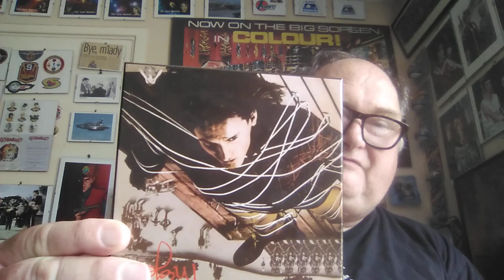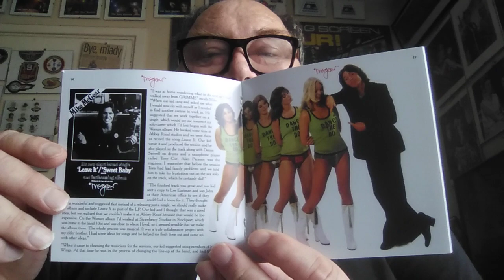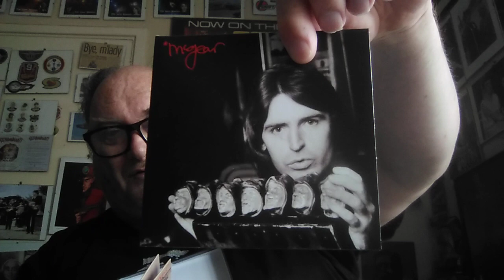Duncan Moss Has Played The 1974 Album McGear by Mike McGear And Loves What He Hears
Mike McGear is an extremely talented gizza.  Get the album McGear while you can.  Don't leave it!